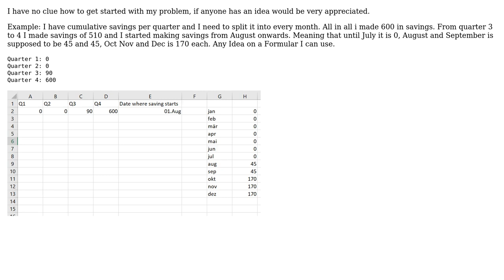Excel - Cumulative Quaterly savings split up in months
With thanks & praise to God, and with thanks to the many people who have made this project possible! You are responsible for your own actions.